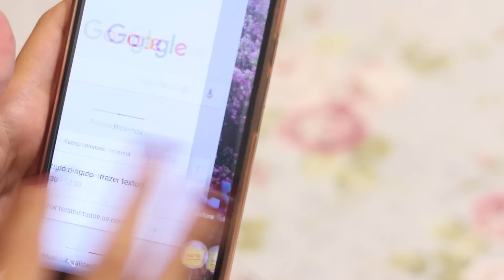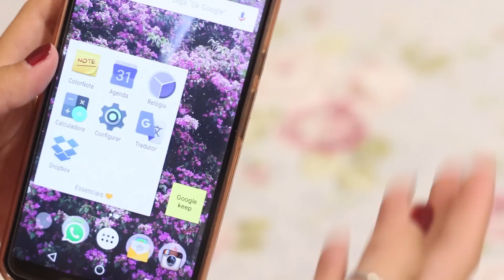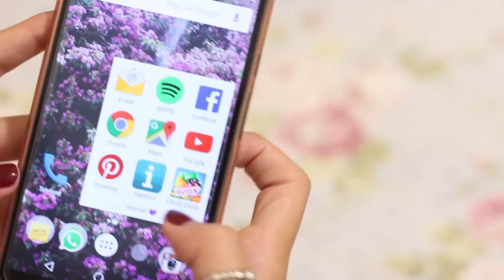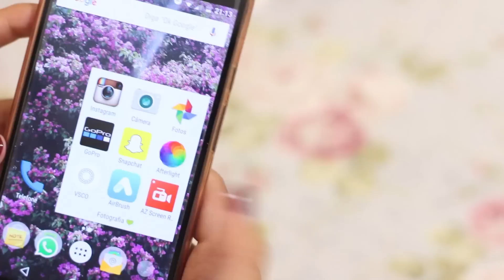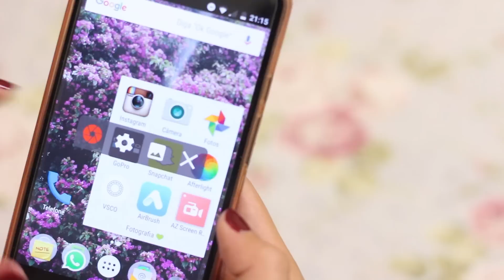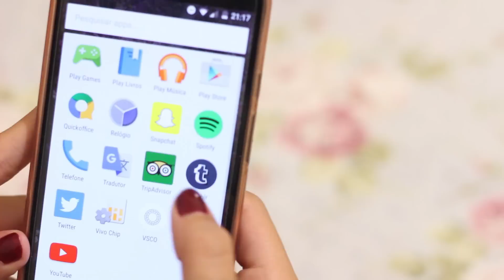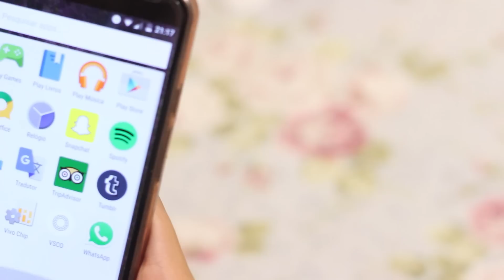Mostrando Meus Apps ♡ Android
Oláaa, amores! Várias pessoas me pediram para gravar esse vídeo, então, aqui está :) sei que não tem nada suuuper diferente, mas espero que gostem mesmo assim!

 Como se organizar com o celular - App e dicas